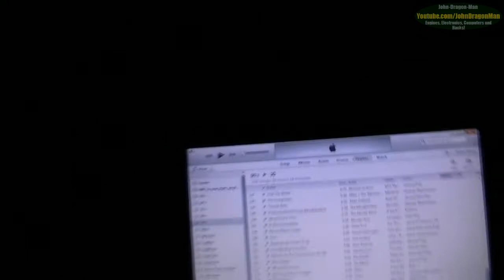Workshop log 8 Thunder stoms and updates